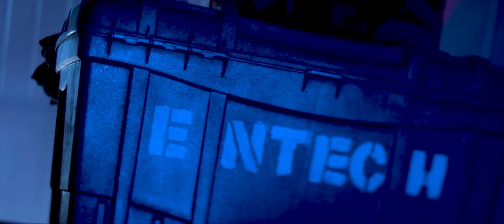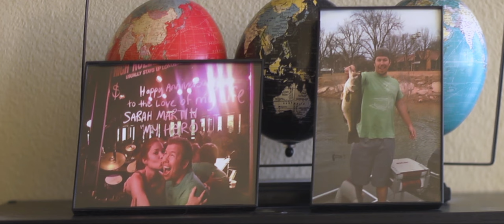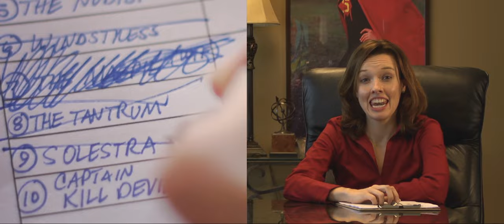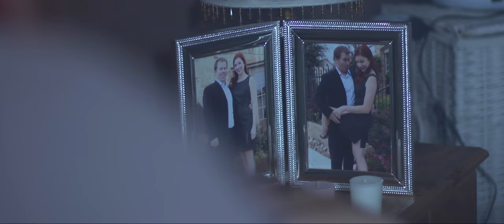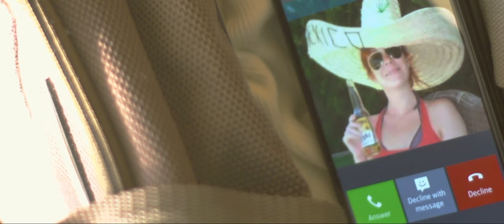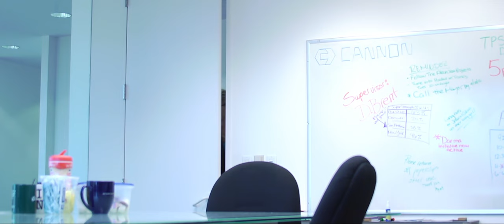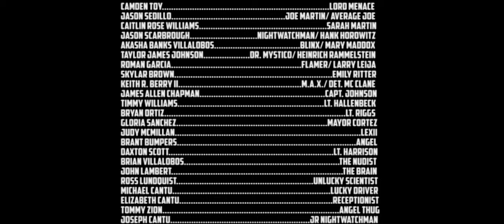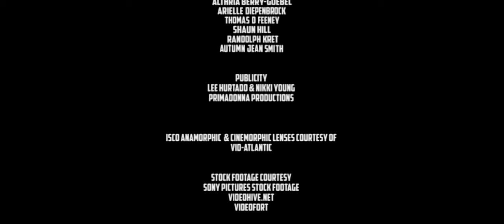Average Joe | Superhero Action Comedy | Full Movie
The team of average superheroes are back to save the world!

Stars: Jason Sedillo, Caitlin Rose Williams, Akasha Villalobos, Taylor James Johnson, Roman Garcia
Written, Directed by Mark Cantu